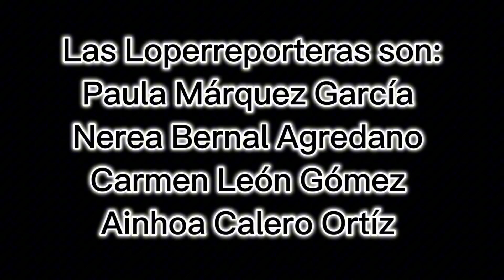Lopentrevistas de las Loperreporteras I. Paqui García